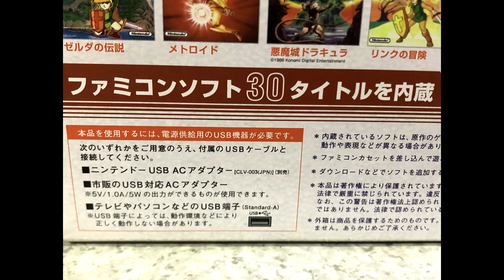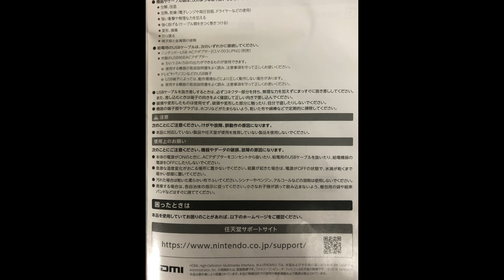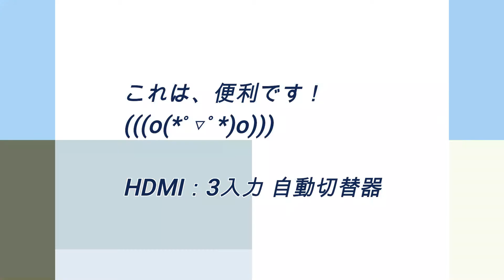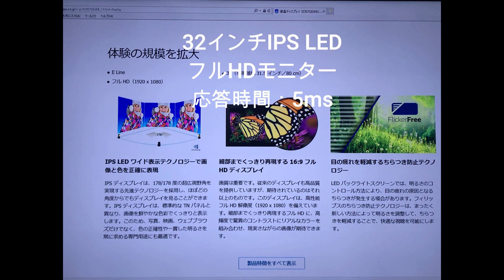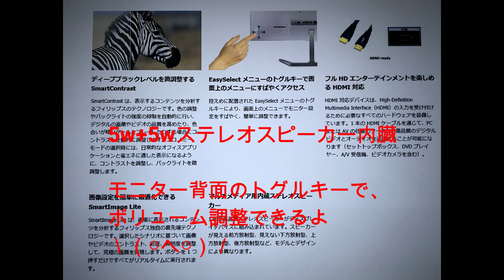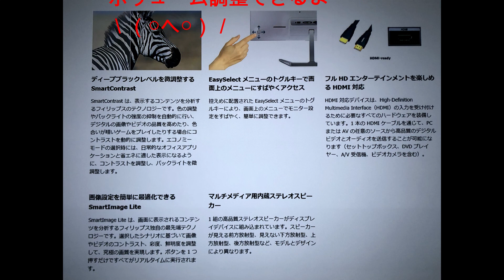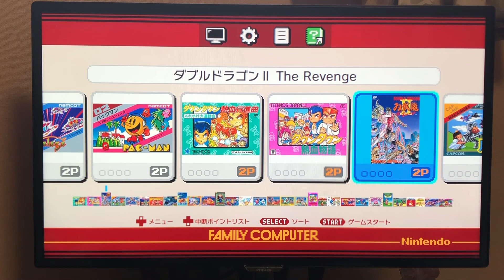クラシックミニをパソコン用モニターに接続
①クラシックミニ ファミコンの紹介
②ゲーム機にも使えるパソコン用モニターの紹介
③HDMI 3入力 自動切替器の紹介
④クラシックミニに収録されているゲームタイトル